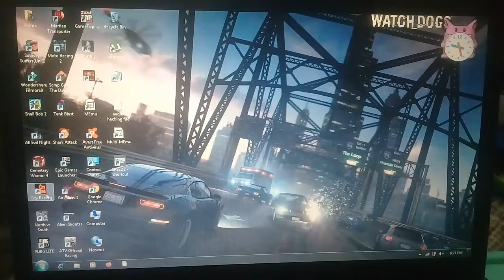Racing car game